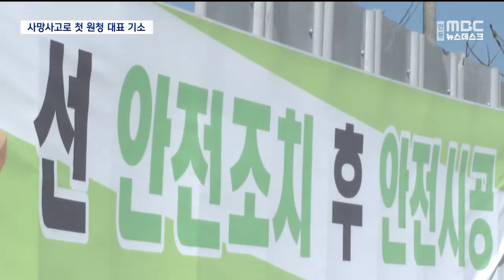R]원청 대표에 중대재해법 적용 첫 기소 / 안동MBC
2022/10/19 16:50:51    작성자 : 양관희

◀ＡＮＣ▶
건설현장 하청 노동자가 일터에서
사망한 사고로, 사상 처음
원청업체 대표이사가 재판에 넘겨졌습니다.

그동안은 원청업체 대표에게 책임을 물을 수
없었지만, 올해 1월 중대재해처벌법이
시행되면서 사망사고에 적용된 첫 사례입니다.

양관희 기자가 보도합니다.
◀ＥＮＤ▶

◀ＶＣＲ▶
지난 3월, 대구 달성군의 한 공장
신축공사 현장에서 55살 노동자가 고소
작업대에서 11m 아래로 떨어져 숨졌습니다.

사고를 당한 노동자는 당시 안전대를 걸지
않은 채 고소작업대를 벗어나 작업을 하다
추락했습니다.

이 노동자는 철골공사 하도급을 받은 업체
소속이었습니다.

검찰은 오늘(어제) 공사 원청업체 대표이사를
중대재해처벌법 위반 혐의로 기소했습니다.

올해 1월 중대재해처벌법이 시행된 뒤,
사망사고에 대한 첫 기소 사례입니다.

법 시행 전에는 하청 노동자가 사망했을 때,
원청 대표에게 책임을 물을 수 없었습니다.

[cg]
[원청업체 대표는
안전보건 경영방침이나 하도급업체의
안전보건확보 조치 기준 등 4가지
안전보건 확보 의무를 이행하지 않았습니다.]

원청과 하청업체 현장소장은 산업안전보건법
위반과 업무상과실치사 혐의가 적용됐습니다.

[cg]
[검찰은 "기존 산업안전보건법만으로는 산재
예방과 근로자 안전보호에 실효성이 부족하다는
반성 차원에서 제정된 중대재해처벌법 취지를
반영했다"고 설명했습니다.]

다만 하청업체는 도급액이 50억 원 미만으로
중대재해처벌법 적용 유예 대상이어서
하청업체 대표는 중대재해처벌법 적용을
받지 않았습니다.

한편 노동자 16명이 독성물질 노출로 중독
판정받아 중대재해처벌법으로 기소된
에어컨 부품 업체 두성산업은 중대재해처벌법에
위헌 요소가 많다며 최근 위헌법률심판제청을
신청했습니다.

(영상취재 윤종희, CG 김현주)